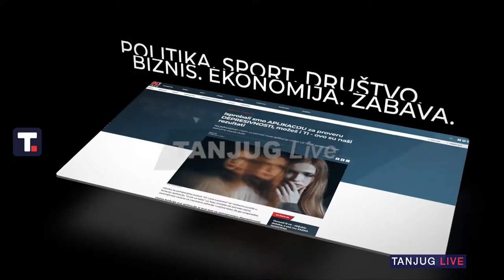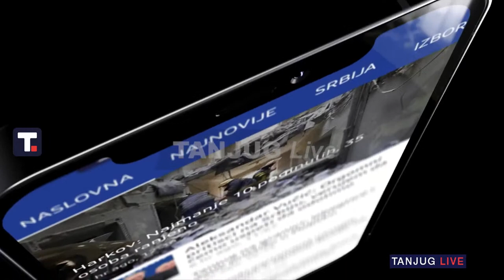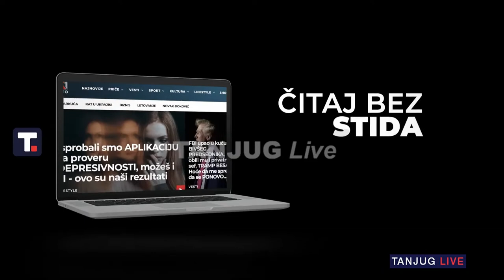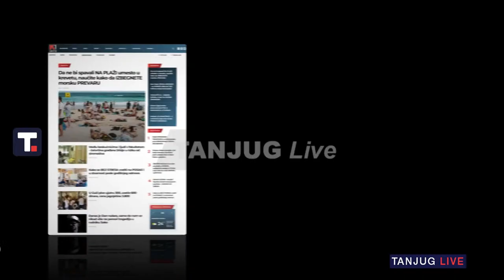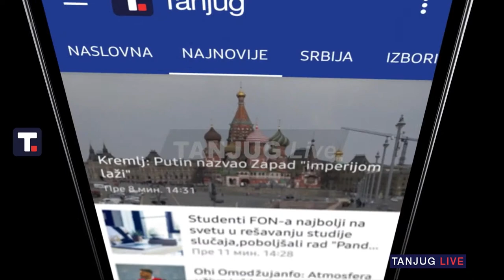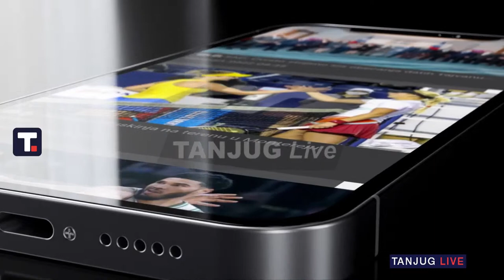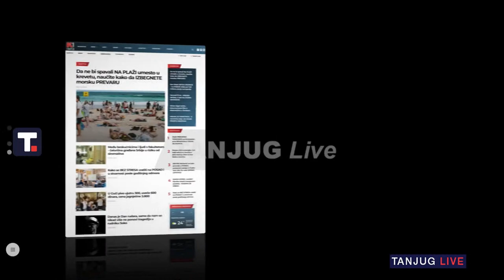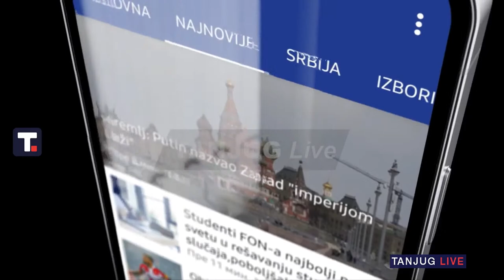22.4.2023. Vojni aerodrom "Pukovnik-pilot Milenko Pavlović"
srbija  Prijavite se na naš kanal